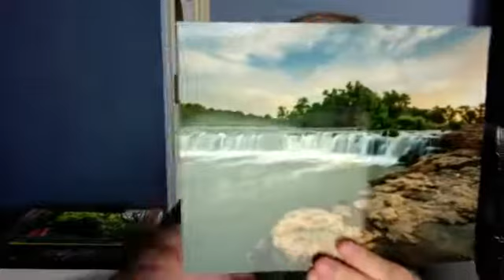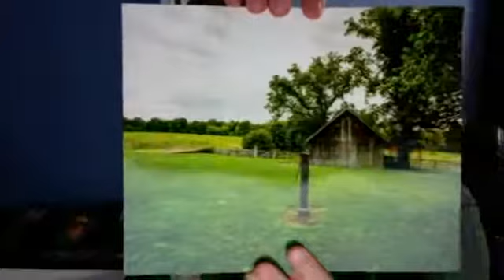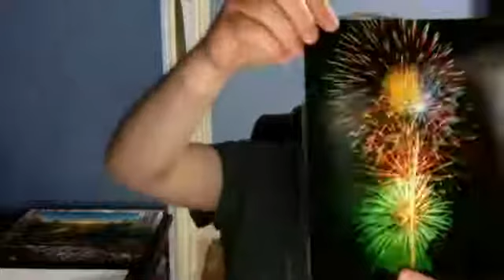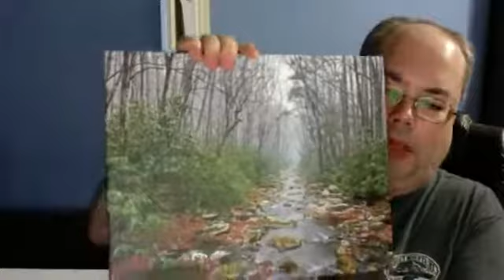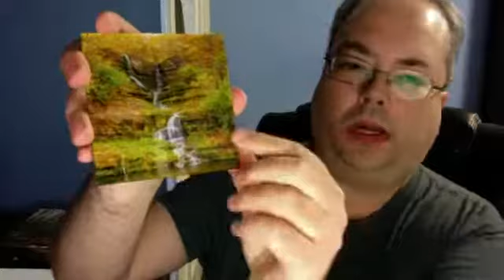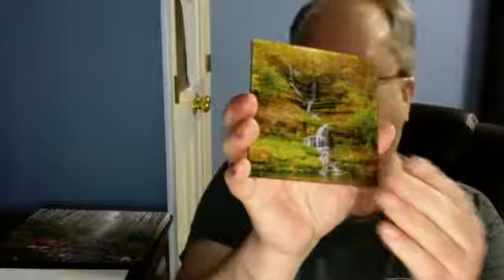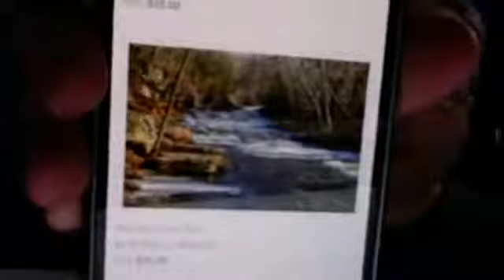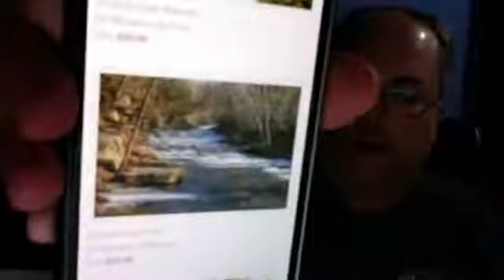Live Art Show 10/30/2020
Live art show from October 30, 2020

I'm the owner/operator/photographer for Green Heron Photography out of Joplin, Missouri. I specialize in nature, landscape, and wildlife photography.